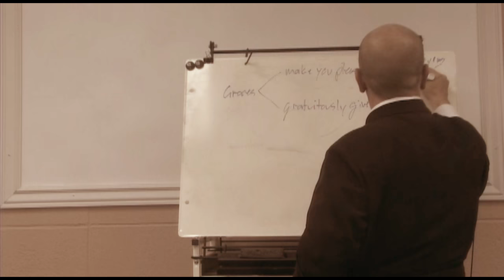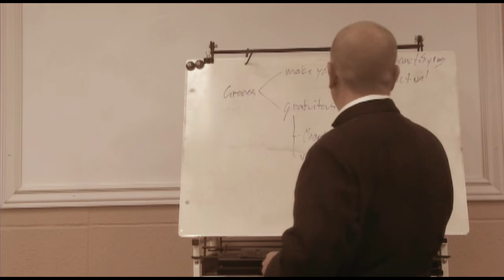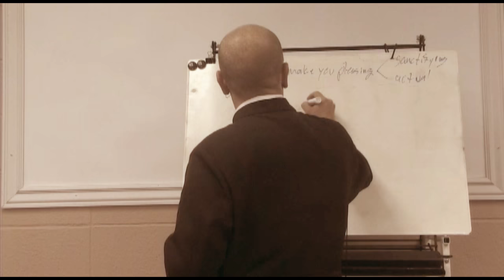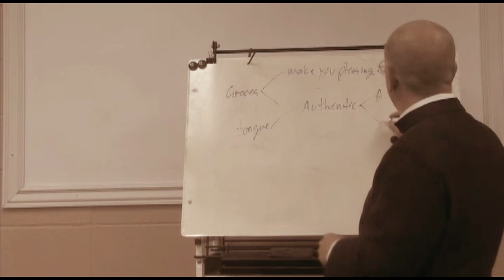Speaking in Tongues, Exorcist Fr Chad Ripperger, Is it real?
When is it a true gift of the spirit?
What is speaking in tongues?
Does it align with the Catholic teachings?
The most severe possession that Father Ripperger ever experienced...
more...